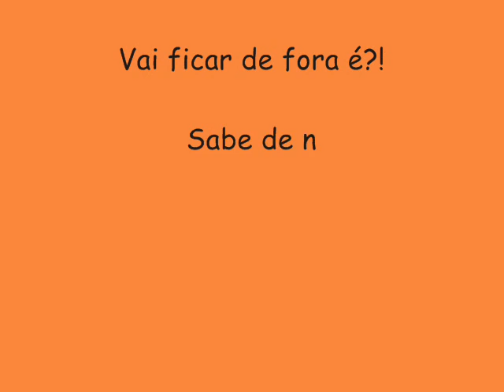BANDA VEM NI MIM (O GOSTOSO É SER ASSUNTO) - ABERTURA + VEM NO PASSINHO